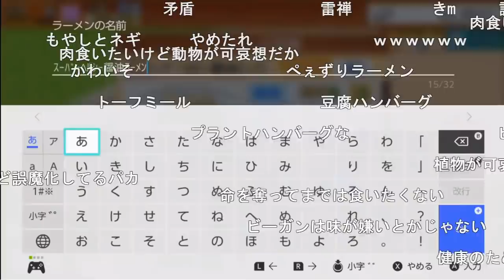ヴィーガンラーメン誕生シーン【2020/11/09】